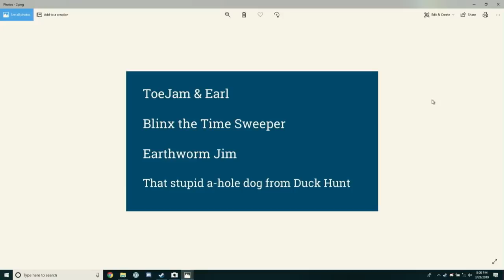The Great PAX Bake-Off: Boston [PAX East 2019] (03/28/2019)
Feat. Abby Russell.